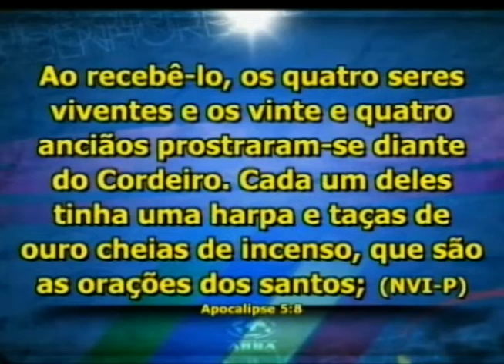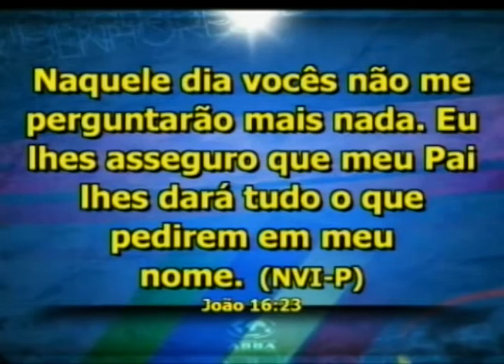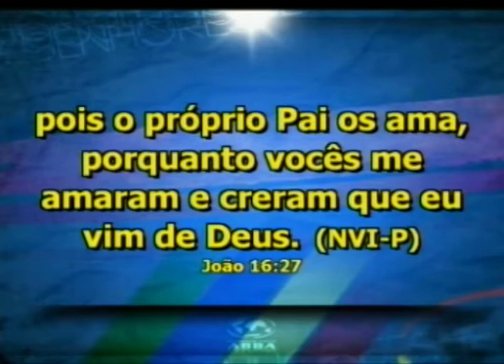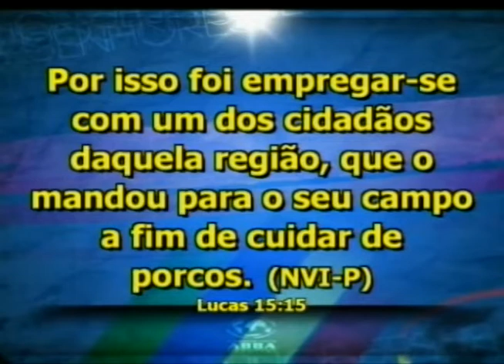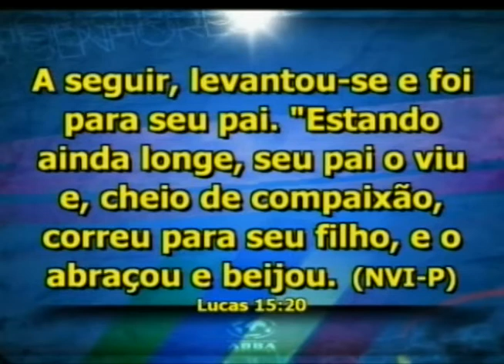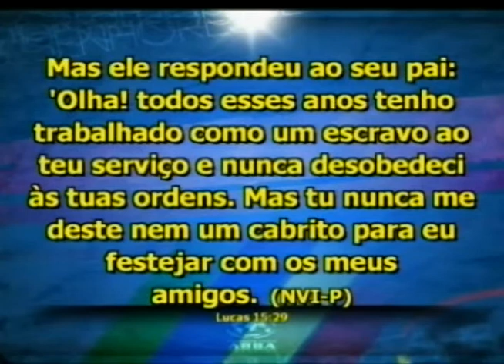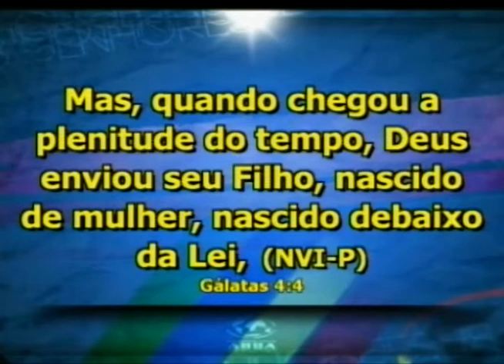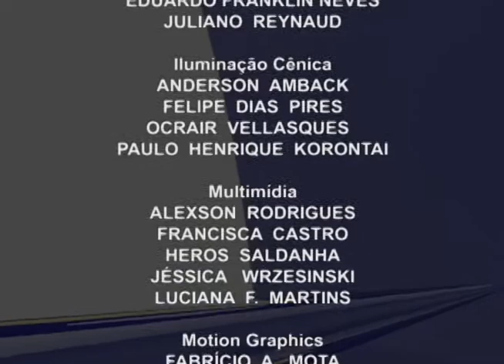Programa de TV: TEMPO DE COMUNHÃO _ 29/12/2013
Programa de TV: TEMPO DE COMUNHÃO
Exibição: 29/12/2013 _ 8h às 8:30h
Emissora: BAND Curitiba